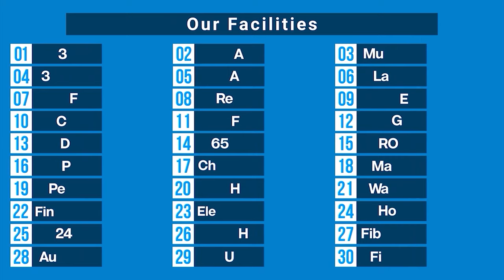ব্যাচেলর সমস্যা সমাধানে আমরা এসেছি | ব্যাচেলরদের জনিই আবিষ্কার করা হয়েছে নানা ধরনের সুবিধা